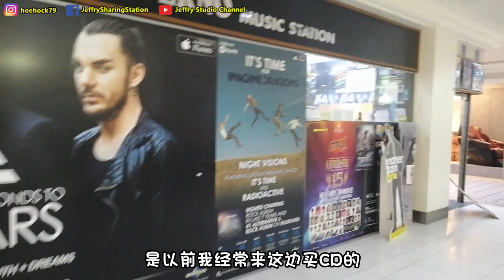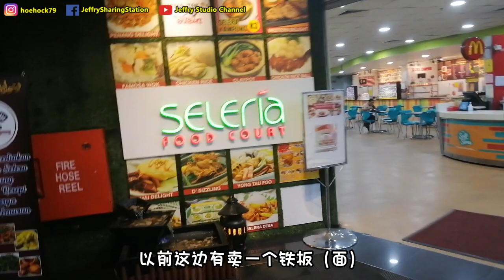回到最初年轻的自己，勾起好多回忆的地方 / Place that has lots of memories during the moment im young